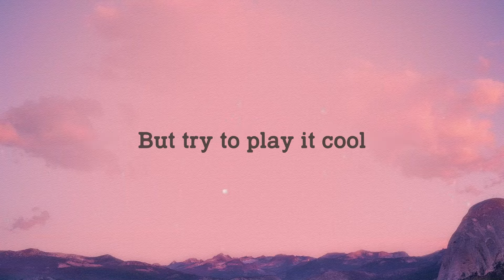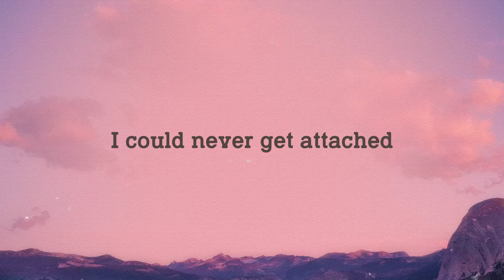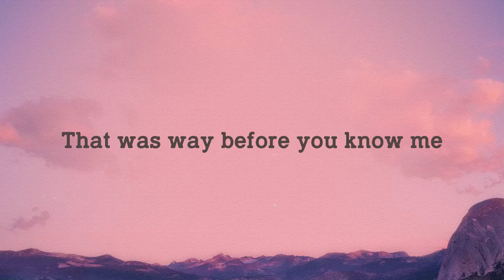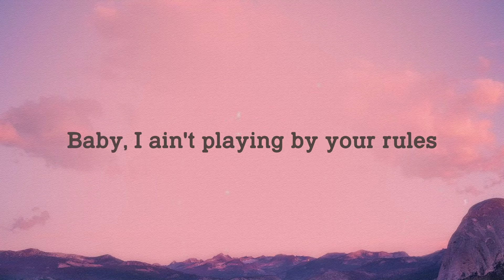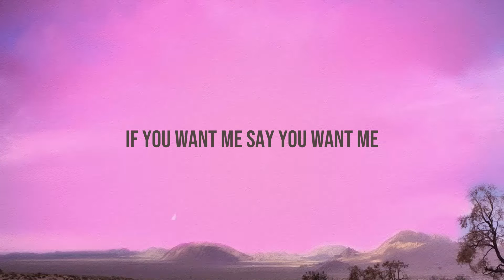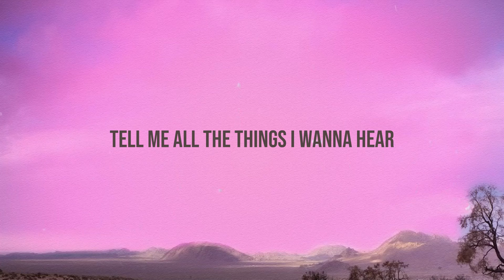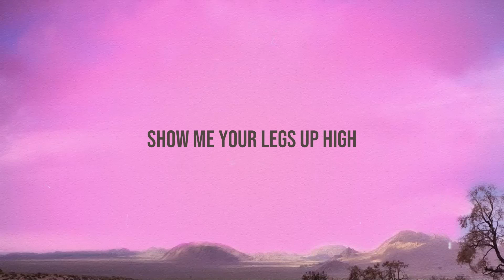Mood - 24KGoldn, Iann Dior (Lyrics Video) 🎂